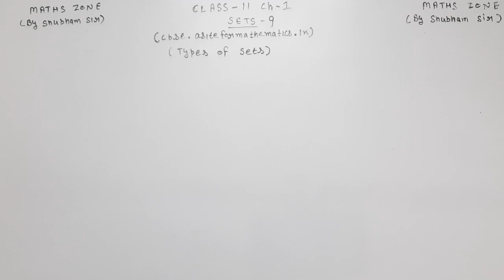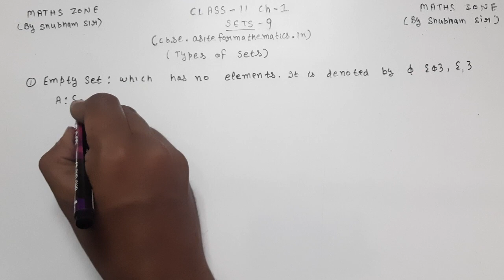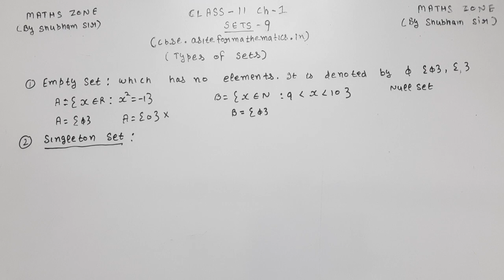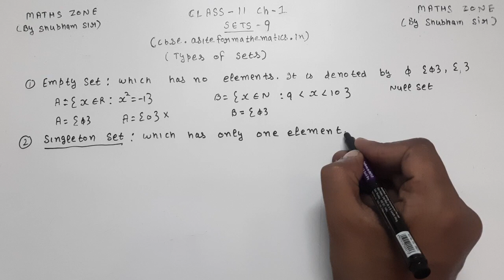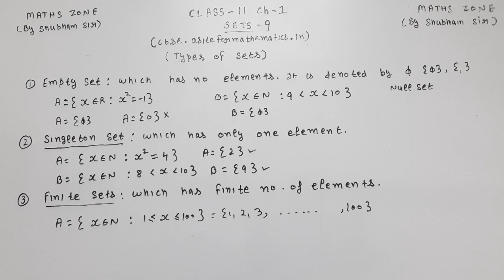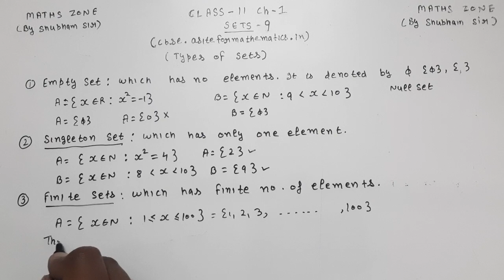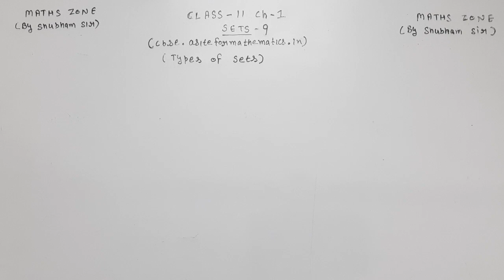Types of sets|| empty set | singleton set ||finite set || infinite sets || class 11 maths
THIS  LECTURE SERIES ON SETS FOR CLASS 11